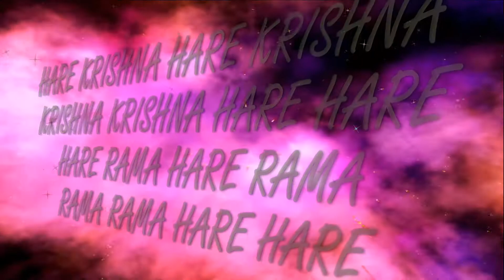9.02.2017 Nityananda Trayodashi abhisheka ISKCON Dnipro Ukraine